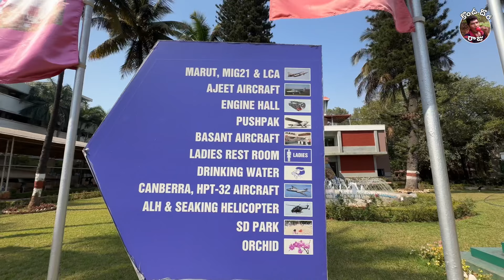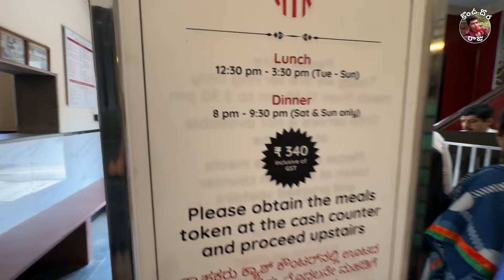Konda dora in banglore-బెంగుళూరులో మీ కొండ దొర మరచిపోలేని నగరం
Best camera

my gimbal

my mic buy hear

best monopod

Best camping tent

led light for video shooting

Install the app to follow my photos and videos.